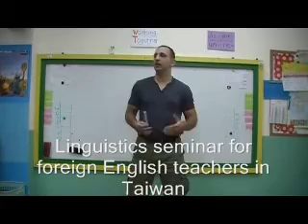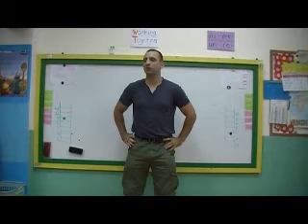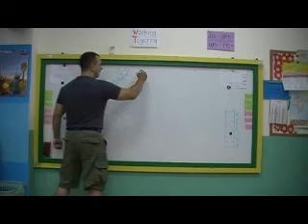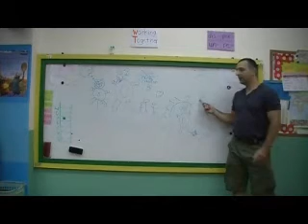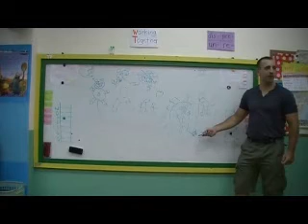ALG TESOL Linguistics Part 1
Linguistics seminar for foreign English teachers in Taiwan

Antonio Graceffo gives a presentation to a group of TESOL teachers, teaching English in Taiwan, on the basics of ALG (Automatic Language Growth), and how ALG type concepts could be incorporated into traditional English teaching.

Watch it fee on youtube

Linguist and author, Antonio Graceffo, explains ALG, Automatic language Growth, a second language acquisition theory, developed by Dr. J. Marvin Brown, of the United States. The method is currently being used to teach, Thai, Chinese, and Japanese, at AUA School in Bangkok, where David Long continues Dr. Browns research. Antonio took the concepts he learned, while studying under David Long, and applied them to teaching in Taiwan.